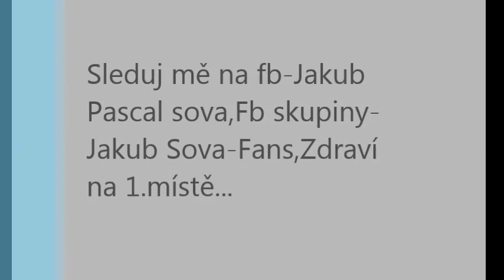Jacob Owl-Ukončení natáčení v kempu